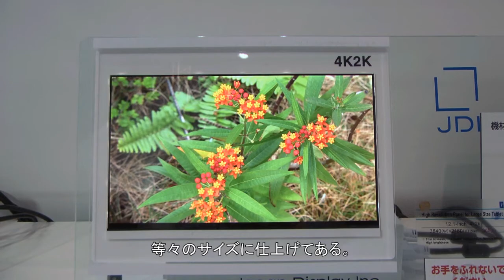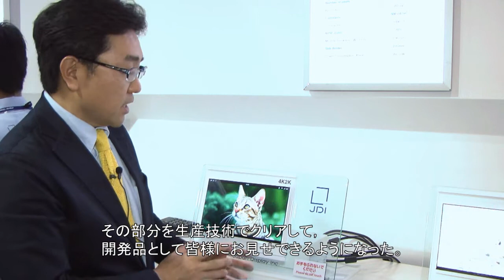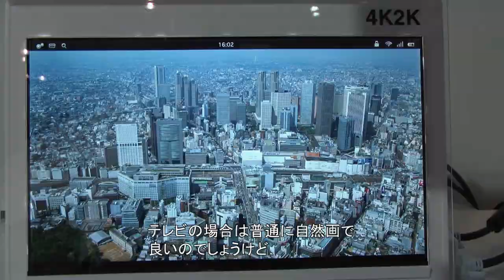ジャパンディスプレイが開発する，タブレット向け12.1型4K2Kディスプレイ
ジャパンディスプレイが開発中のタブレット/ノートPC向けの4K2Kディスプレイです。サイズは12.1型。まだ試作段階で量産化は1~2年後になるとのことですが，薄厚，細額縁など高い完成度を見せています。